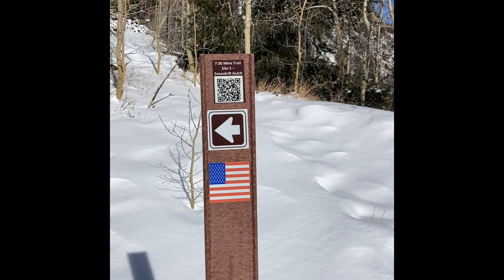In the land of ice and snow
Wind blown snow while on the 7:30 am mine trail and a rocking cover of Memphis Minnie and Kansas Joe's "When the Levee Breaks" by Trent
Reznor, Karen O, and Atticus Ross in the movie "Girl with the Dragon
Tattoo."
Location: Silver Plume, CO